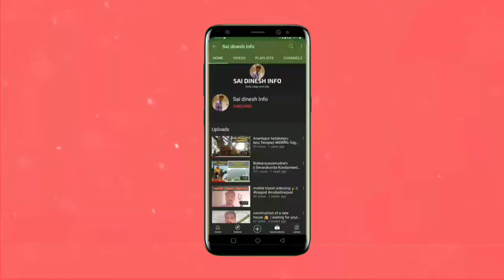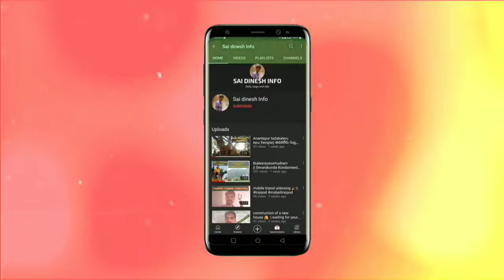cancelled diverted trains due to dubbing works between Guntakal Guntur section